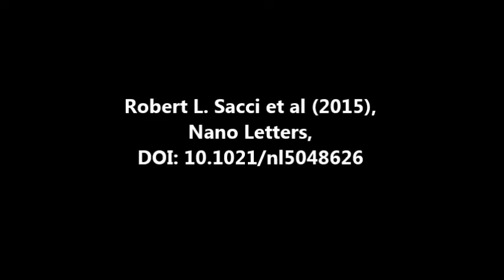Nano Letters : Nanoscale Imaging of Fundamental Li Battery Chemistry: Solid-Electrolyte...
Nanoscale Imaging of Fundamental Li Battery Chemistry: Solid-Electrolyte Interphase Formation and Preferential Growth of Lithium Metal Nanoclusters. Robert L. Sacci et al (2015), Nano Letters